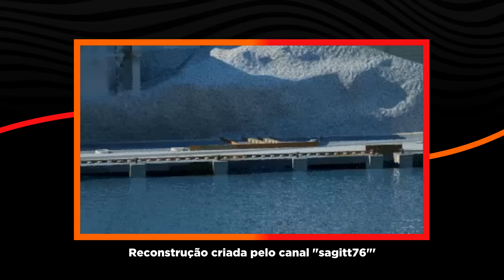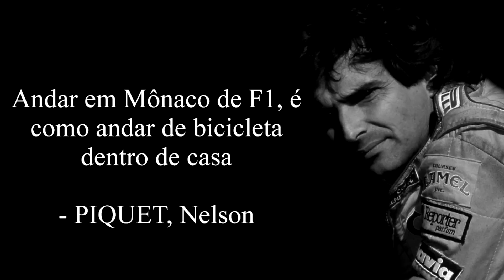MAIS 8 CORRIDAS HORRENDAS DE LENDAS DA FÓRMULA 1 (PARTE 2) - Primeira Fila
Assim como na quarta-feira, vamos com uma parte 2 hoje.
E dessa vez, iremos falar de mais 8 pilotos que tiveram dias para esquecer, em suas piores corridas na F1.
Tem Verstappen, tem Piquet, tem Ascari e muito mais.